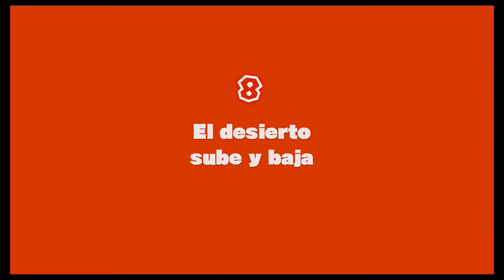[WiiU] Captain Toad Treasure Tracker - Parte 3 - Capítulo 8